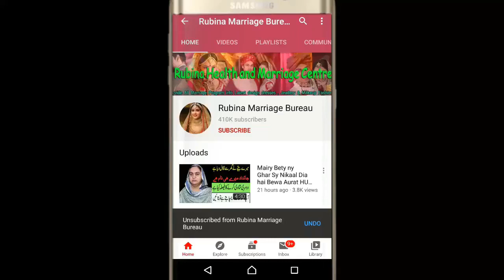Today Proposal For Poor Family Girl | Zaroorat Rishta Live in Lahore | Check Details in Urdu Hindi